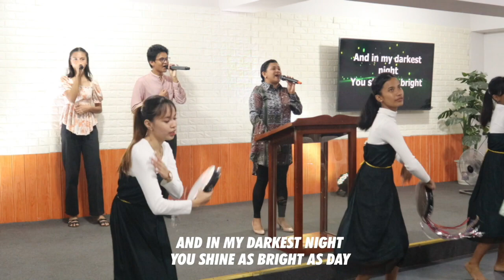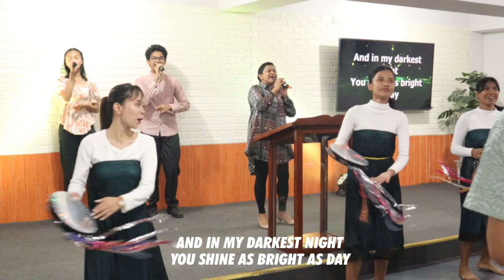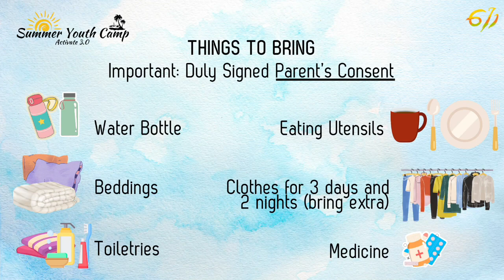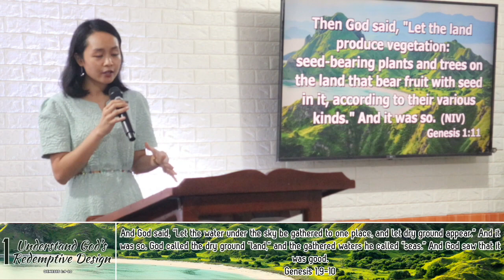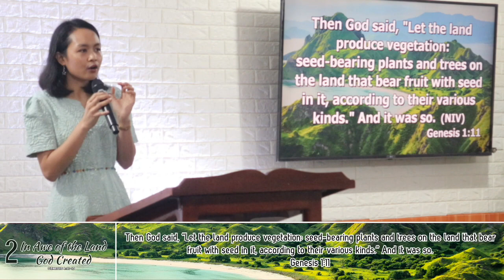611 Tuguegarao PH | Sunday Service [Full] 2024.03.17